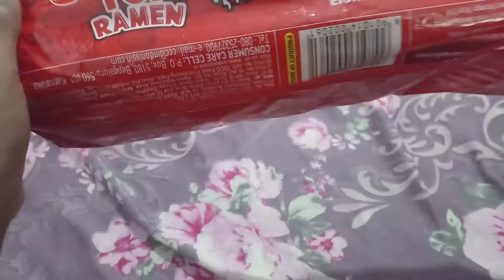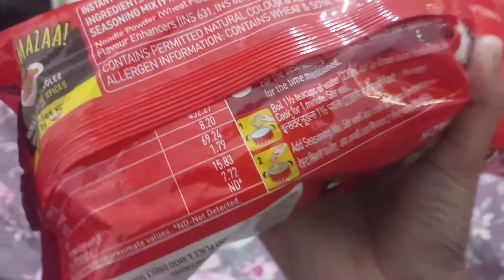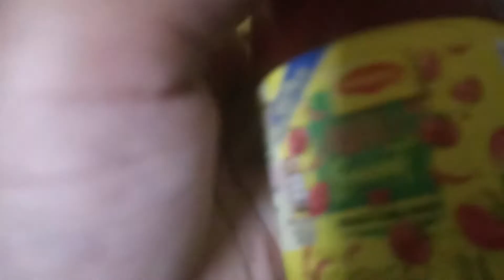💙UNBOXING TOP REMAN NEW MASALA 8 IN ONE PACK NOODLES MAKING IT AND TASTING IT 💥❤😋😋SATISFIED WORLD